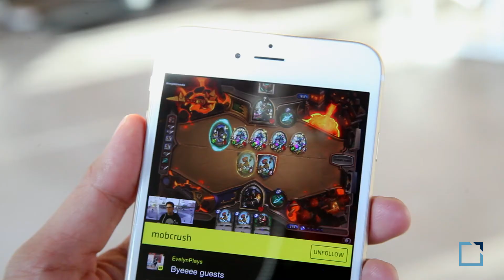Tech Scenes Los Angeles with Andrew Blackmon of The Black Tux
Welcome to Tech Scenes where we explore what makes tech founders and the cities they live in thrive.

In this solo episode we meet up with Andrew Blackmon Co-Founder and Co-CEO and talk about The Black Tux, why entrepreneurship, building a company from a personal experience, Los Angeles over New York, and the challenge of logistics and technology.

Watch Tech Scenes episode two we explore Los Angeles from Pasadena, Hollywood, Santa Monica to Manhattan Beach and meet up with Harrison Tang of Spokeo, Sarah Zurell of Pavemint, Andrew Blackmon of the The Black Tux, Bambi Francisco of Vator, Nick Green of Thrive Market, and Brew Johnson of PeerStreet.

Produced by: Jeff Martin CEO and Founder of Collective Genius and Lead by Change

Guest: Andrew Blackmon of The Black Tux